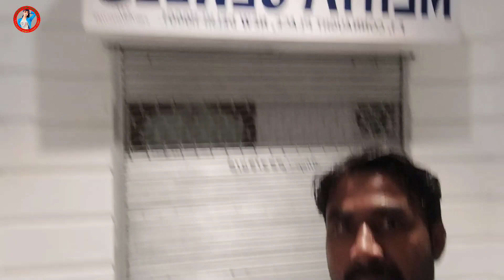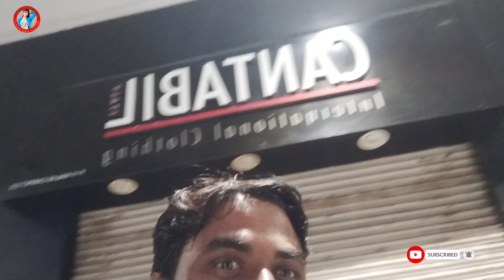गरीबी क्या होती है देखिए तस्वीरें देखिए / gareevi ye hai / गरीबी क्या हाल कर देती है शाहव /